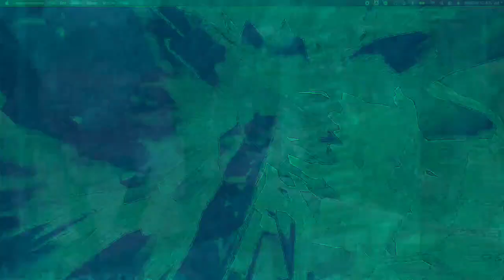[EPILEPSY WARNING] Movie 22 12 13 00h58m56s *Photosensitivity Warning*